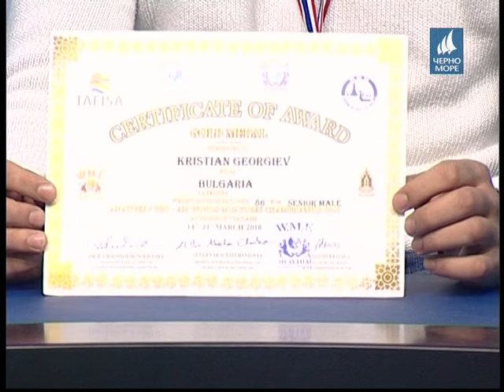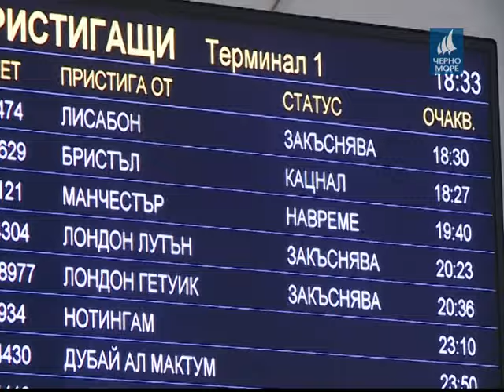Тв "Черно море"- Таймаут 27.03.2016